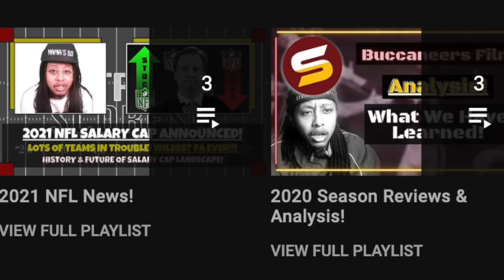👀WSH's 4 Roster Moves! Joey Slye Wins Kicker Competition! Mathis Injury WORSE THAN WE THOUGHT?!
commanders sale dan snyder josh harris buy
Injured Injuries Injury update
The Washington Commanders practice observations!
Veterans & rookies!
Training Camp Dates Information Updates
Ron Rivera holds 2023 pre training camp press conference to discuss everything Washington Commanders heading into training camp! injury updates! commanders training camp analysis podcast video podcast ful breakdown of wsh training camp practice clips every position group! qb rb wr te ol dl lb db special teams coaches! Commanders press conference quotes analysis most notable players stock up stock down winners & losers winners and losers

Commanders Ravens joint practices
Commanders vs Ravens Preview august 21 8pm position group predictions projections starters backups depth personnel groupings
1. punt return competition affects WR competition
2. who's starting at left guard?
3. Last 2 WR Spots Competition!
4. New Competition emerged! DL Depth!
5. is o-line ACTUALLY better forreal?
6. QB1 version of howell! LOOK LIKE IT!
7. bieniemy's bag getting deeper.
8. Chris Rodriguez pass protection. i need to see it with my own eyes
9. will things be heated & chippy because of danny johnson-mark andrews situation?
10. team health! how good does everybody look thats already hurt, phidarian mathis, chase young, logan thomas, dax milne, kendall fuller, charles leno IF THEY EVEN PLAY AT ALL? and then on top of that, lets just watch out hope for no new injuries!

Washington Commanders
@Commanders have made multiple roster moves:
-- Signed DT Isaiah Mack and P Michael Palardy
-- Released K Michael Badgley and WR Jalen Sample
Way did not punt in the first preseason game with some tightness in his lower back. Joey Slye and Badgley were close enough in camp. But the kickoffs were always a big deal. Slye dramatically better here. Joey Slye did much better this August (camp/preseason) than last when he struggled miserably, so winning the Commanders K job not a surprise. Was glad they brought in some legit competition..should have done it last year & they chose not to. If they had, Slye might have been cut! This competition seemed one-sided from the jump based on Badgely's limited leg strength. But giving Slye a challenger not a bad move. Tress Way (back) will not punt in Monday’s preseason game against the Ravens. He will just hold, like he did vs the Browns. Way punted in practice, but the team doesn’t want to risk it. As far as the DT signing: Mathis dealing with a calf issue; Jon Allen has plantar fasciitis. Need more for the rotation to get thru camp. Mack had a 8.2 RAS coming out of Chattanooga in 2019 as a UDFA! Sample never really made a major impact during practices!